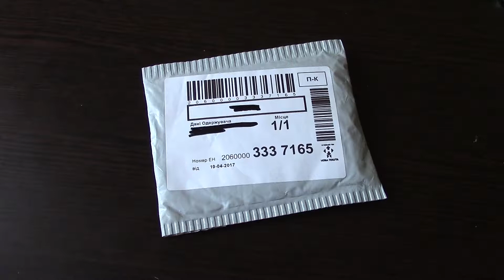Кулон лезвие с Алиэкспресс 🎁 Быстрая распаковка посылок с Алиэкспресс